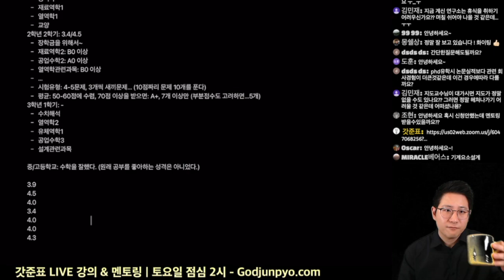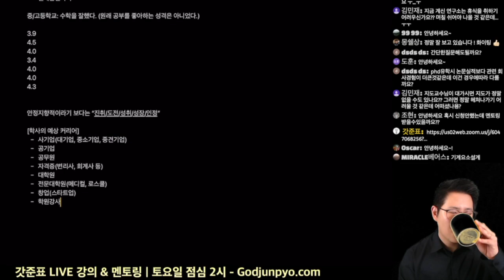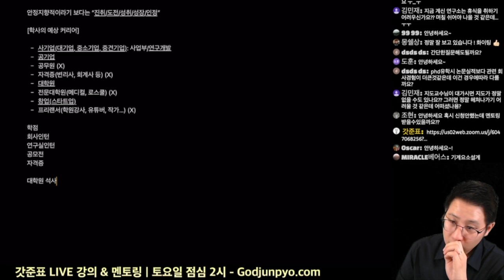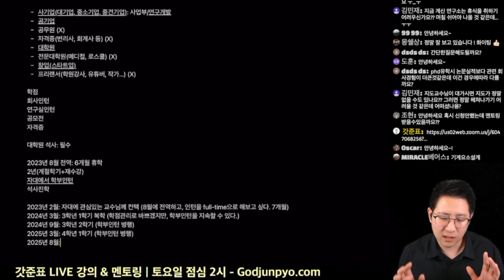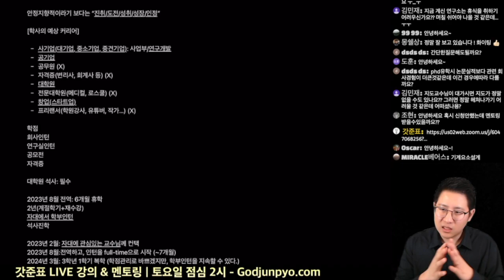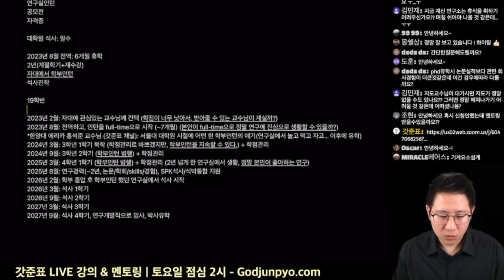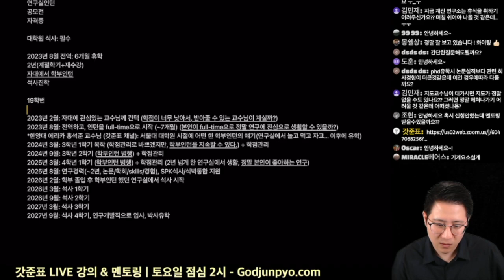학부생이 예상할 수 있는 진로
학생분 상황 (GM12401, 하늘님)

안정지향적이라기 보다는 “진취/도전/성취/성장/인정”

[학사의 예상 커리어]

- 사기업(대기업, 중소기업, 중견기업): 사업부/연구개발
- 공기업
- 공무원 (X)
- 자격증(변리사, 회계사 등) (X)
- 대학원
- 전문대학원(메디컬, 로스쿨) (X)
- 창업(스타트업)
- 프리랜서(학원강사, 유튜버, 작가…) (X)

학점
회사인턴
연구실인턴
공모전
자격증

대학원 석사: 필수

2023년 8월 전역: 6개월 휴학
2년(계절학기+재수강)
자대에서 학부인턴
석사진학

19학번

2023년 2월: 자대에 관심있는 교수님께 컨택 (학점이 너무 낮아서, 받아줄 수 있는 교수님이 계실까?)
2023년 8월: 전역하고, 인턴을 full-time으로 시작 (~7개월) (본인이 full-time으로 정말 연구에 진심으로 생활할 수 있을까?)
*한양대 에리카 홍석준 교수님 (갓준표 채널): 서울대 대학원 시절에 어떤 한 학부인턴의 얘기(연구실에서 놀고 먹고 자고… 이후에 유학)
2024년 3월: 3학년 1학기 복학 (학점관리로 바쁘겠지만, 학부인턴을 지속할 수 있다.) + 학점관리
2024년 9월: 3학년 2학기 (학부인턴 병행) + 학점관리
2025년 3월: 4학년 1학기 (학부인턴 병행) + 학점관리 (2년 넘게 한 연구실에서 생활, 정말 본인이 좋아하는 연구)
2025년 8월: 연구경력(~2년, 논문/학회/skills/경험), SPK석사/석박통합 지원
2026년 2월: 학부 졸업 후 학부인턴 했던 연구실에서 석사 시작
2026년 3월: 석사 1학기
2026년 9월: 석사 2학기
2027년 3월: 석사 3학기
2027년 9월: 석사 4학기, 연구개발직으로 입사, 박사유학